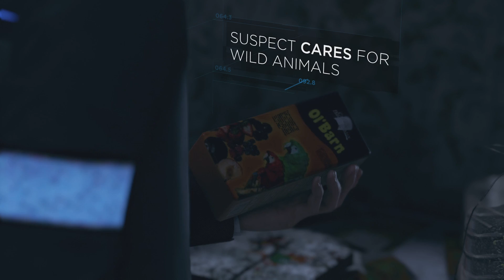Detroit: Become Human part five